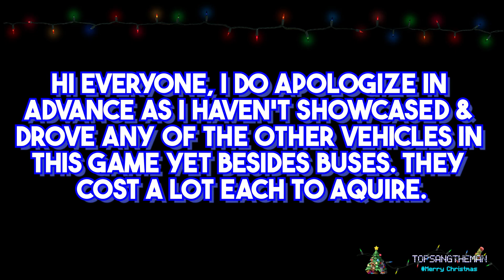Irizar i6 (School Bus Simulator Driving Vehicle Showcase 4)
Driving the Irizar i6 in School Bus Simulator Driving.

It's a full size luxury coach bus that has been in production since (supposedly) 2010. In 2016 the i6 made its debut in the American market. The 6 wheel (2 pairs in the back) is a standard variant while the other is a 10 wheel (8 of 4 pairs in the back). Although there's no middle door, the children still enter the bus as if there was one.

I plan to showcase more vehicles besides buses once the channel reaches 1,013 subs.

As aforementioned in a community post, all new & existing video must have a high number of views (minimum 900 to 1,000 or more). Otherwise there will be less uploads and the burnout will increase.

After the video ends, please click on the random video to watch (with low or no views), or playlist in the outro to watch all videos in it, and also please subscribe if you're new to the channel.